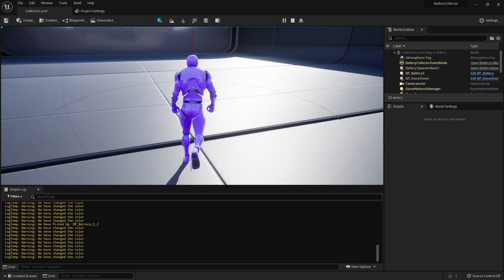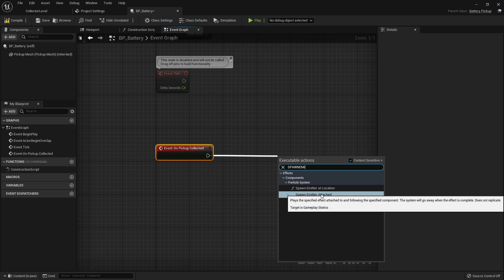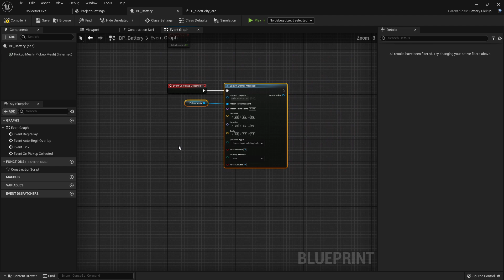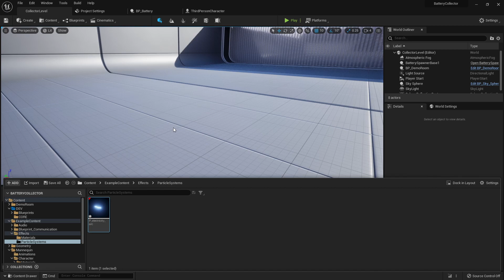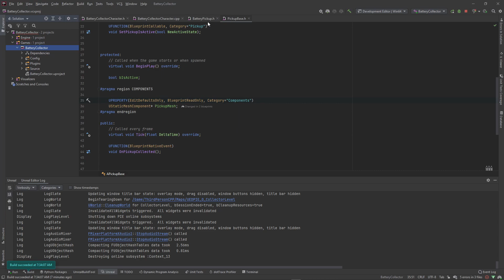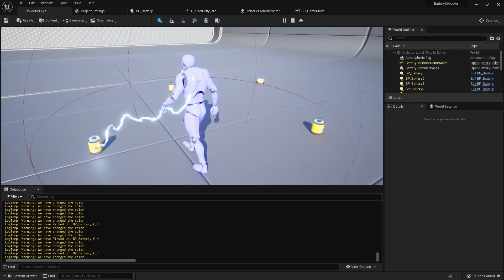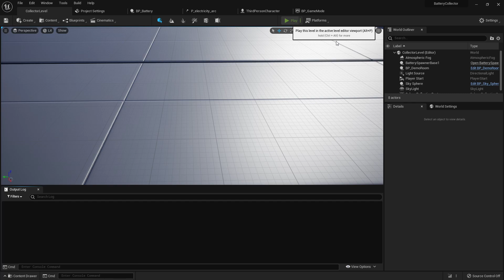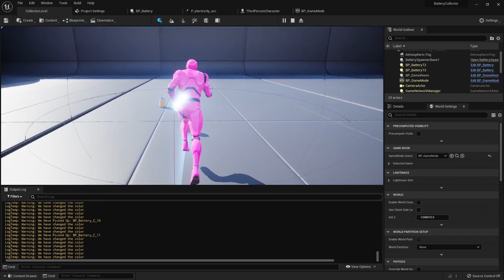Adding Dynamic Particle VFX Tutorial UE5 Unity C++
What IS GOOD DEV GODS! In this video we add some cool particle effects that follow our player to show that the battery is giving us some charge. Im no vfx expert and in the original version of this course they did this in blueprint but I show you how to do it in C++

If you have any questions or feedback dont hesitate to leave a comment or hop in my discord